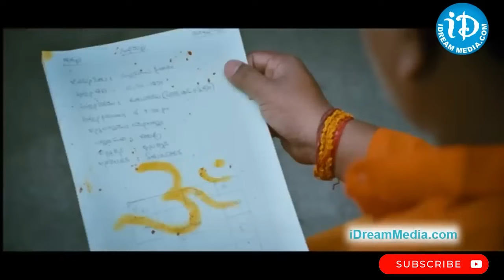Comedy Scenes Telugu || Telugu Non Stop Comedy Scenes || iDream Gold